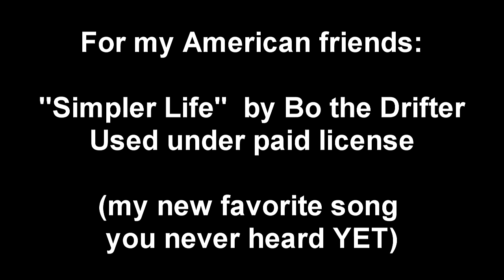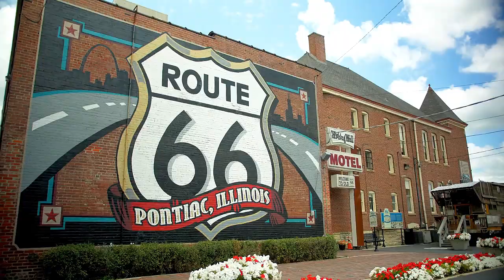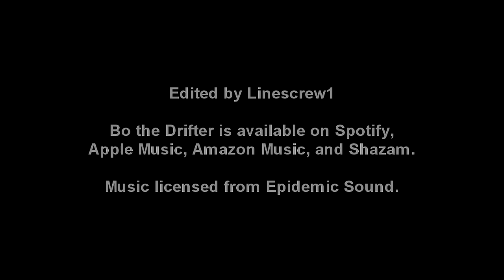Simpler Life: Bo The Drifter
Simpler Life: Bo The Drifter is about the social and lifestyle divide between the busy and crowded cities and the rural country side of America. Dedicated to my American friends. Edited by Linescrew1 and used under paid license.